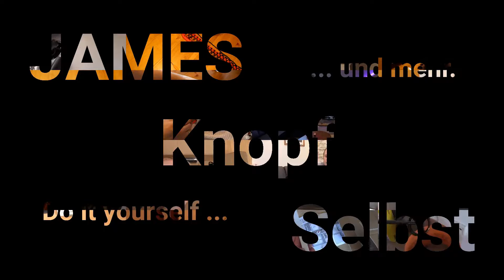Wascheständer reparieren Badewannentrockner reparieren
Heute zeige ich Euch wie man einen Badewannentrockner reparieren kann.

Kauflinks:
Badewannentrockner Wäscheständer
Liqui Moly 3801 Schrauben-Sicherung mittelfest, 10 g
Liqui Moly 3803 Schrauben-Sicherung hochfest, 10 g
M4 Schrauben
M4 Muttern

Silent Partner - The Big Guns

Viel Spaß!
JamesKnopfSelbst